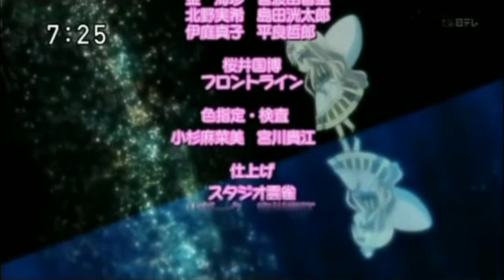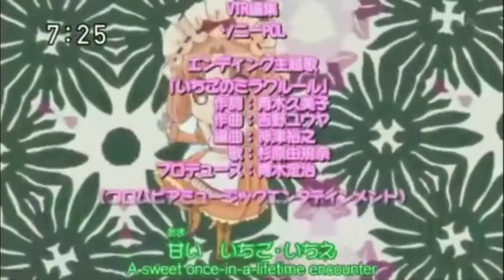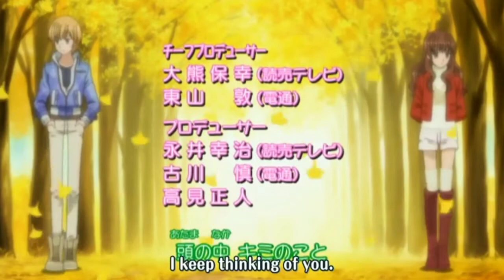Yumeiro Patissiere - ALL Opening and Ending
Who else misses Yumeiro Patissiere so bad? 🖐️ I hope I'm not the only one.

• Yumeiro Patissiere OP 1:

Yume ni Eeru! Patishieeru♪
by Gojou Mayumi

• Yumeiro Patissiere ED 1:

Ichigo no Mirakuruuru♪
by Sugihara Yukina

• Yumeiro Patissiere: Professional OP 1

Sweet Romance♪
by Gojou Mayumi

• Yumeiro Patissiere: Professional ED 1:

Home Made Happy♪
by Primavera